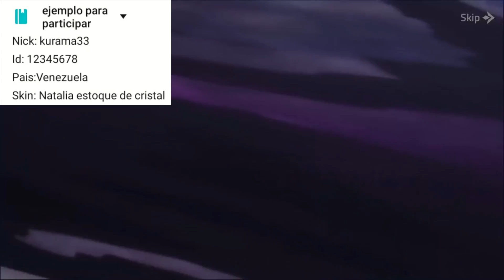PROXIMA ACTUALIZACION DE LA TIENDA DE FRAGMENTOS MES DE MARZO 2022 MOBILE LEGENDS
actualización tienda de fragmentos

Donaciones al canal.